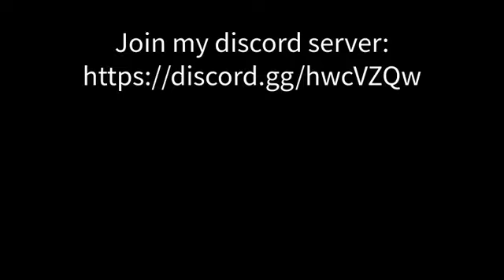Cursed minecraft imaged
C u r s e d